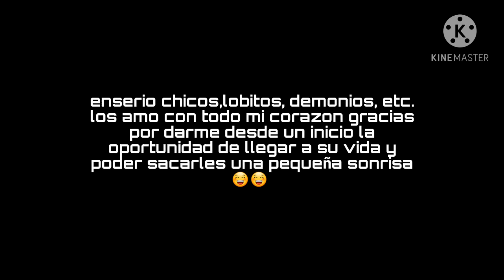disparos al corazón ❤💕||muchísimas gracias por los mil subs😚😚😘||gacha life